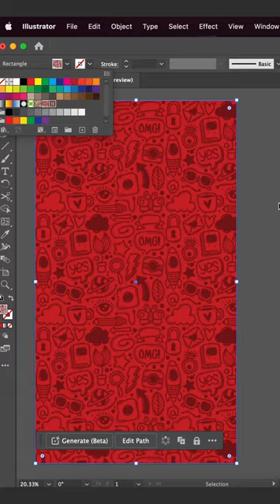Make pattern in Adobe Illustrator